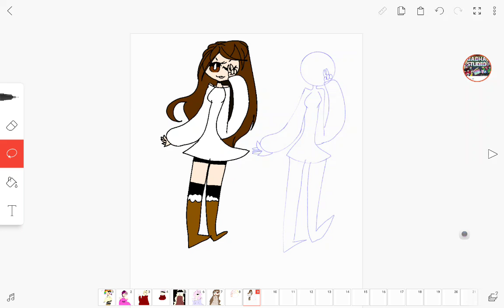Gift for Nia Stanford♡☆♡☆♡☆♡☆